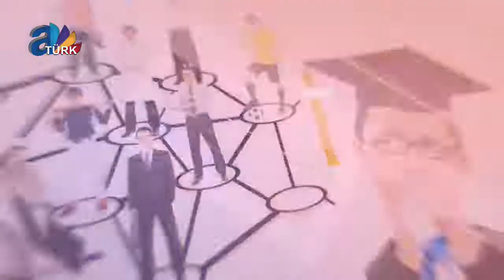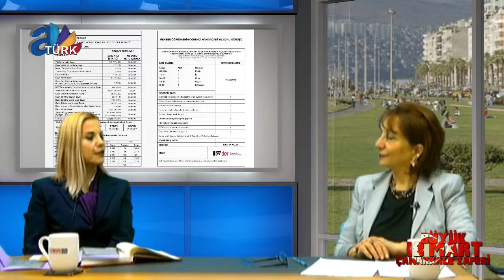Zerrin İLBAY’ın sunduğu “Kariyer” program konuğu KA.DER İzmir Şube Müdürü Banu ÖNKOL